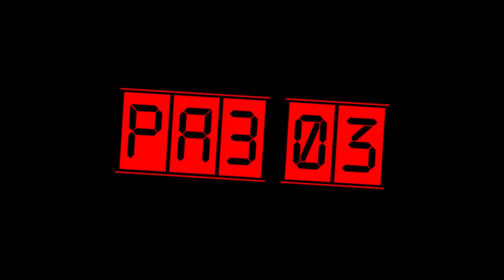Бокс. Юниоры 17-18 лет. Казань 29-10-2021